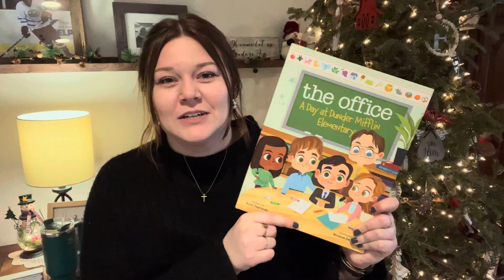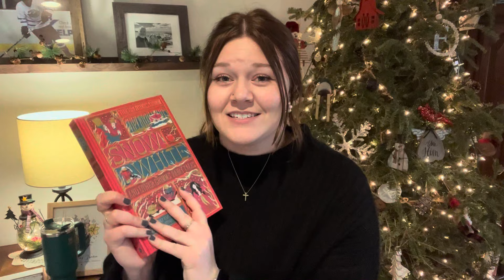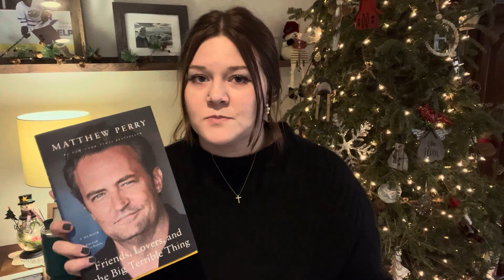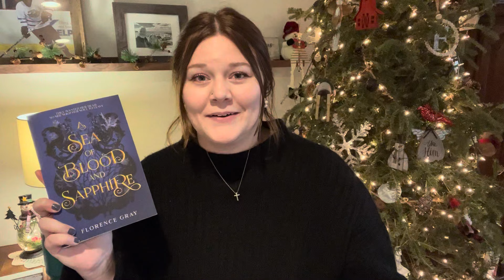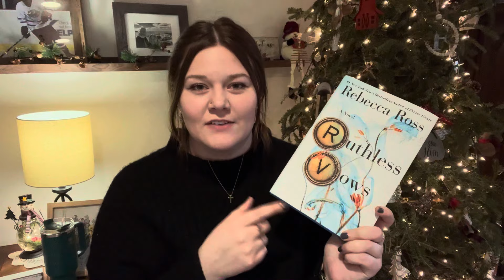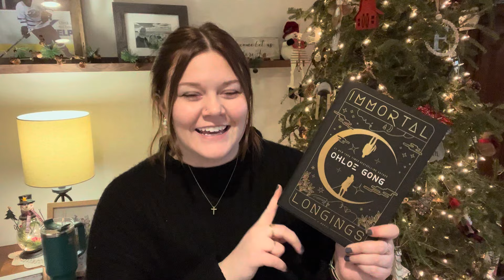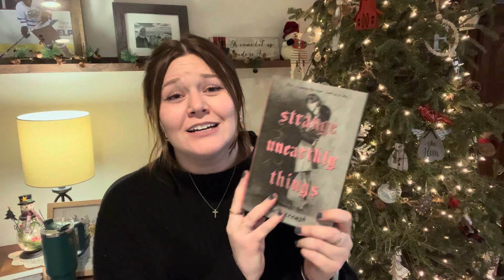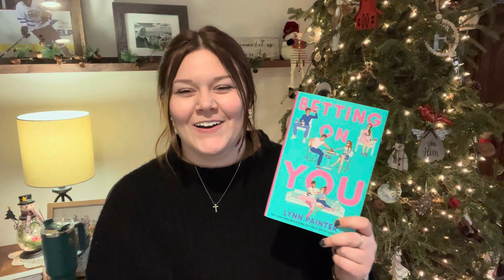What I Got For Christmas🎁📚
The most exciting video of the year... books I got for Christmas!!! woohoo!! I got 16 books for Christmas this year (I know, that's more than I thought) and I am so excited to share them with you all! Happy Holidays!